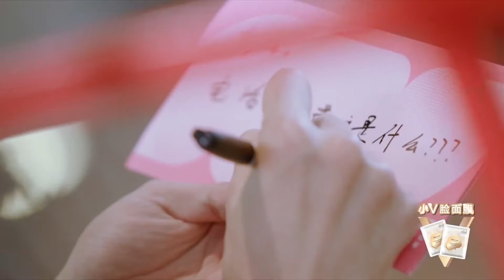社恐何洛洛勇“戰”直女，摟腰抱超緊張，不敢對視女孩，求生慾滿分了。【明日之子S3】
《明日之子》水晶時代選手通過不斷成長最終打造出“最強廠牌”。 導師嘉賓：孫燕姿、華晨宇、宋丹丹、龍丹妮、毛不易、孟美岐。該節目召集了明日之子，通過任務、訓練、考核，讓各位明日之子們在星推官訓練下成長，最終打造出最強廠牌。